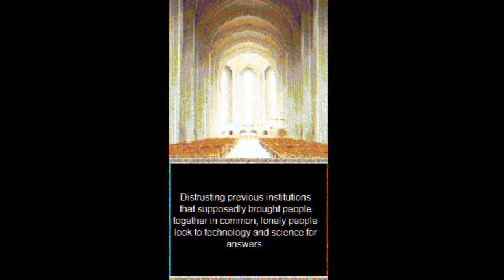Discover My Body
In the year 2040, human beings look for increasingly strange solutions in hopes of finding connection and community.

This is a very short game.